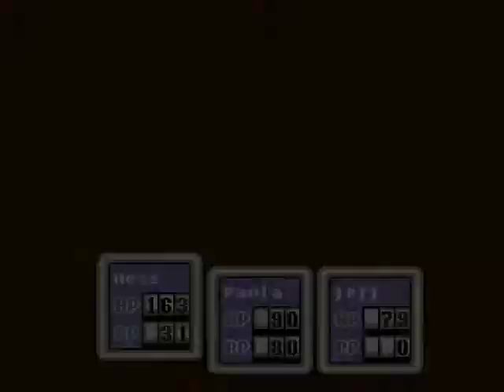EarthBound - 010 - Recollection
Jeff saves the day, then levels up like crazy.